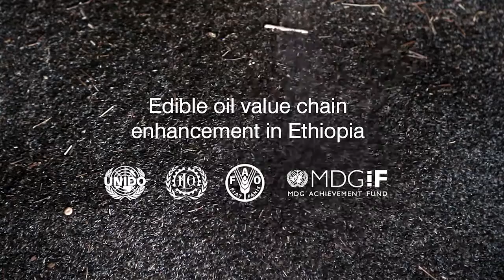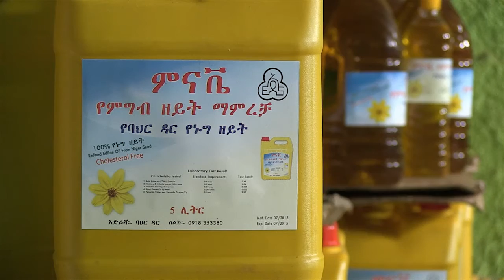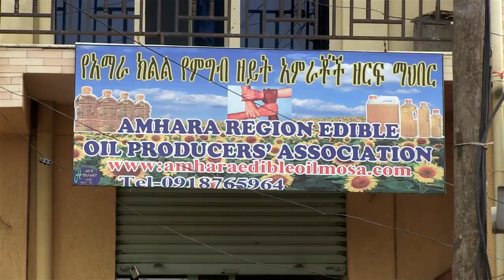Improving the efficiency of the edible oil value chain in Ethiopia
Ethiopia has favorable agro-climatic conditions for the cultivation of oil seeds. Despite this potential, both oil seed production and the edible oil processing industry remain to a large extent underdeveloped.
In 2010, a MDG-f joint program was launched to help improve the oil seeds processing efficiency and access to markets of relevant stakeholders. UNIDO is the lead agency implementing the programme, and is working together with FAO, ILO and a series of national counterparts which include the Ministry of Industry as the lead governmental institution, the Ministry of Agriculture as well as the Ministry of Labour & Social Affairs. More than 80 small scale edible oil processors across the country have already benefitted from the project. It has also strengthened numerous public and private institutions and improved the livelihoods of thousands of farmers and their families.